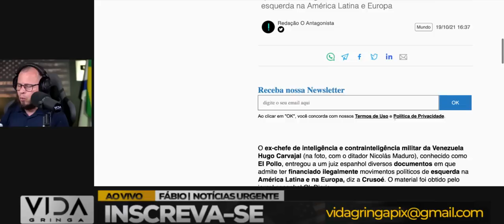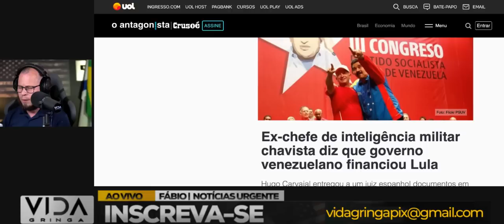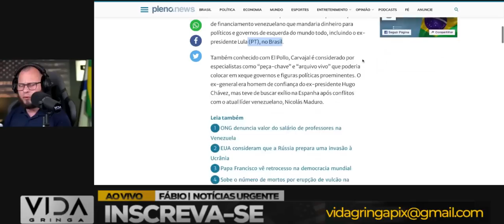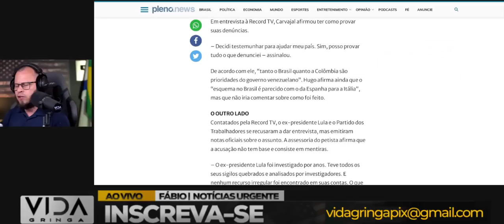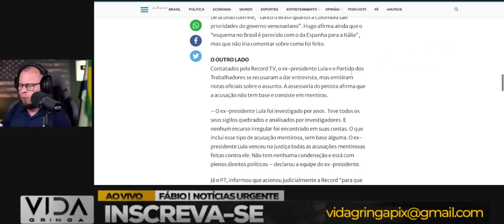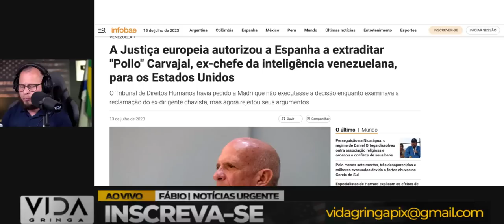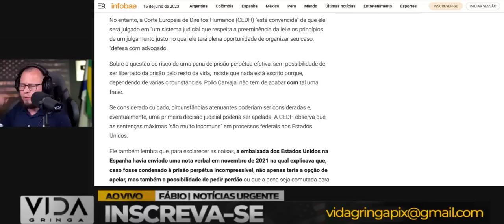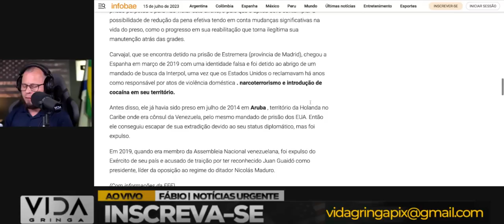Bomba‼️ Má notícia para Lula - Pollo Carvajal será extraditado para EUA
Preparem-se para uma revelação de proporções surpreendentes! Pollo Carvajal, uma figura chave nesse cenário, enfrentará a extradição para os EUA, o que pode ter implicações significativas para Lula.É uma reviravolta que pode mudar o jogo político! Neste vídeo, vamos explorar em detalhes os motivos por trás dessa decisão e como ela afeta diretamente Lula.